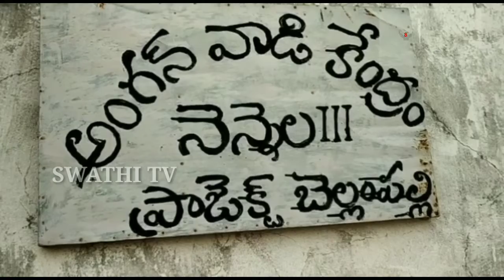అంగన్వాడి టీచర్ విధులకు రాకుండా ఆయా తో నడుపుతున్న రు. // Swathi tv // 01-05-2019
మంచిర్యాల జిల్లా లింగాల మండలం లో లో అంగన్వాడి టీచర్ విధులకు రాకుండా ఆయా తో నడుపుతున్న రు